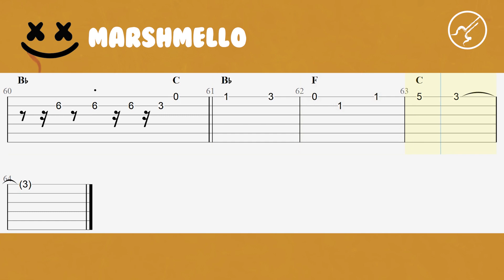HAPPIER Marshmello ft. Bastille - Guitar Tutorial TABS